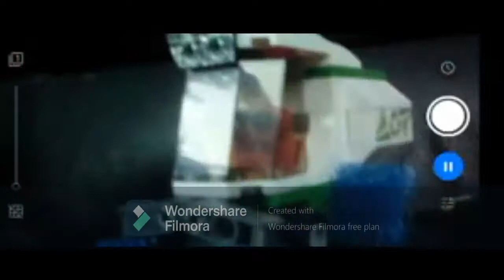Lego Animation #1 (The yummy pizza)